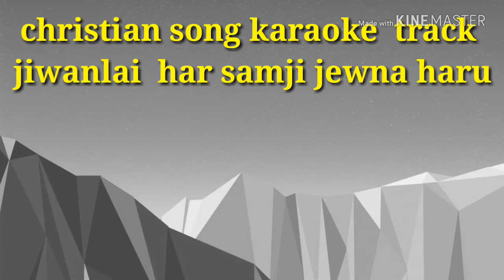New christian karaoke track jiwanlai haru samgi ....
New christian karaoke track jiwanlai haru samgi new song
N prise  the lord

God blsss u to all